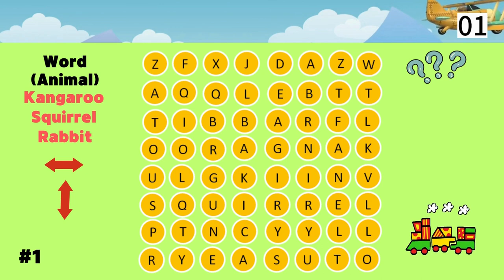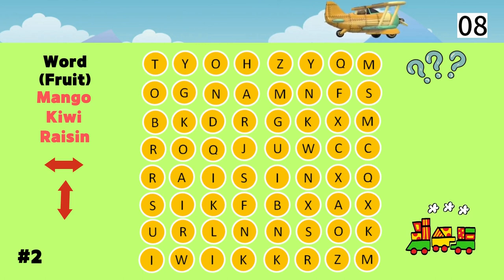Word puzzle for brain training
There are 3 words on each page. You can see the given words and try to find them.
This puzzle will help you train your brain and prevention of dementia.